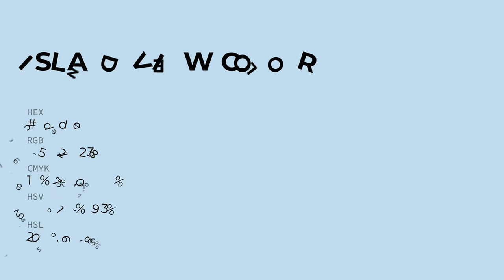Island View color c3ddee hex color - Blue color - Warm color c3ddee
What color is Island View ? c3ddee hex color - Blue color - Warm color c3ddee

Hex c3ddee Color Code is also known as Island View color.

Hex c3ddee Color code in RGB color code model is created after adding 76.47% red color, 86.67% green color and 93.33% blue color.
Hex c3ddee Color code in CMYK color (process color) code model is generated after subtraction of 18% cyan, 7% magenta, 0% yellow and 6% black.